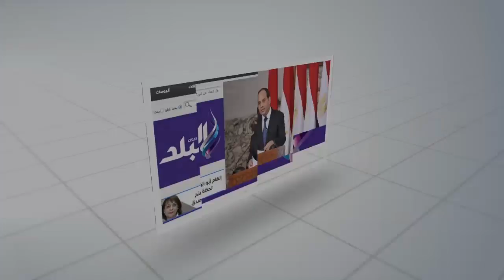صدى البلد | عصام كاريكا ":لن أخلع "العمة"